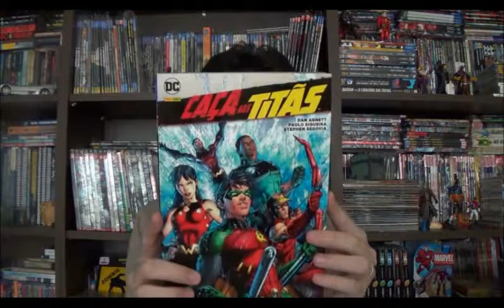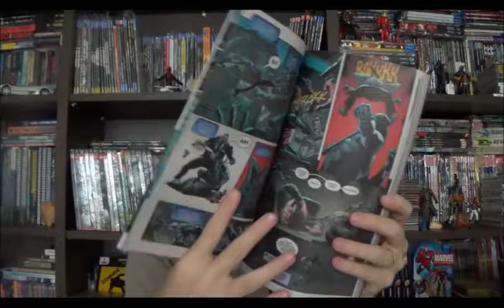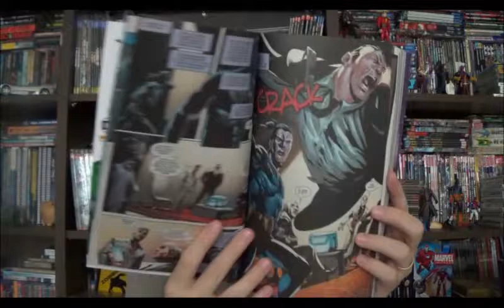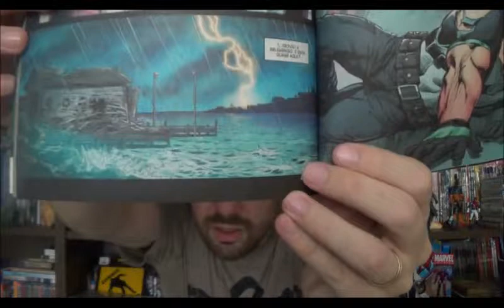Chapéu do Presto Especial - Caça aos Titãs (Rebirth)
Bem-vindos a mais um Chapéu do Presto, e hoje vamos falar sobre mais uma revista em quadrinhos. Ultimamente parece que o canal é exclusivo de HQs, não é, mas tenho ótimas justificativas, muita revista interessante vem sendo lançada ultimamente e Caça aos Titãs é mais uma delas.